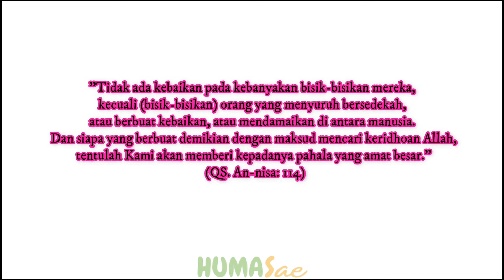[Tipe Tipe Orang Sedekah Check] Syiar SMP IT SAF JOGJA.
Yuk mumpung tanggal muda kita bersedekah.